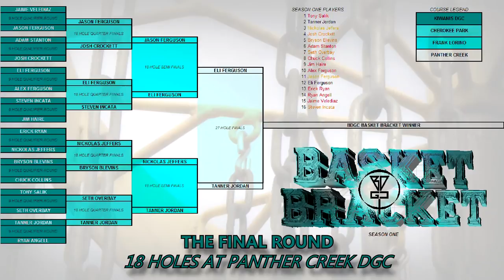BDGC Basket Bracket - The Final Round: Tanner Jordan vs Eli Ferguson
The BDGC Basket Bracket Final Round is here! The round features Tanner Jordan vs Eli Ferguson as they battle it out on 18 holes of Morristown's most challenging course, Panther Creek DGC. Here's what it took for these guys to get here... Tanner was nearly knocked out of the BBB during the Qualifier rounds as he was down 3 strokes with 3 holes to go but was able to come back and finish with a tie, which led to him winning in the playoff. In the Quarter Finals, Tanner pulled off an underdog win against one of Morristown's highest rated players. If this wasn't enough drama for one player, Tanner was also able to secure the win in the Semi Finals with yet another playoff win. Tanner had to do some work to get himself in the Finals but he made it. Eli on the other hand, had a pretty smooth sail with a win against his Brother in the Qualifiers and his Dad in the Semi Finals. Between those matches, Eli shocked us all with a 4, 3, 2, 1 start during the Quarter Finals as the BDGC crew caught their first ever Ace on video! When Eli was up 9 strokes after 10 holes, his opponent in the Quarter Finals decided to throw in the towel which led to Eli's advancement in the bracket. And here we are at The Final Round! Will Tanner be able to pull of another underdog upset, or will Eli continue his tear through the bracket and come out on top? Watch and see!